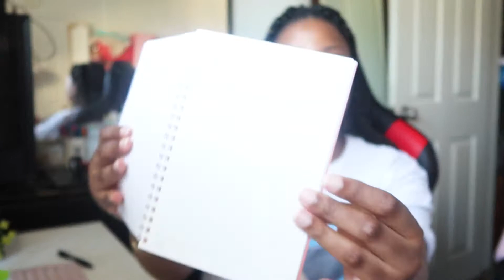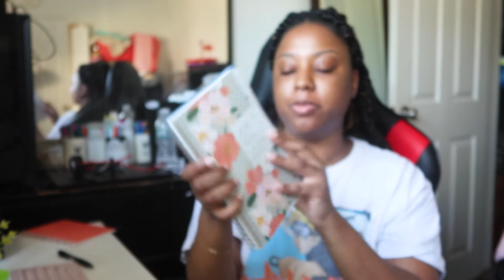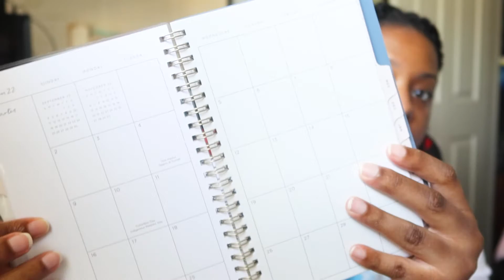Mentally Preparing Myself to go back to School & Mini School Supplies Haul | Vava Diaries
IT'S BACK TO SCHOOL SEASON AND YOUR GIRL IS BACK IN GRAD SCHOOL! I'm also doing a mini supplies haul!

I'd love to have you join our little growing family!

~💖 About Me 💖~
My name is Vanessa, but my friends call me Vava! I'm a girl in my 20's. I'm from Boston, MA. I like to play video games like the Sims 4, Planet Zoo, etc. I'm also into health and fitness! I dabble in hair stuff too. This channel is all about my life and my weird journey to adulthood!